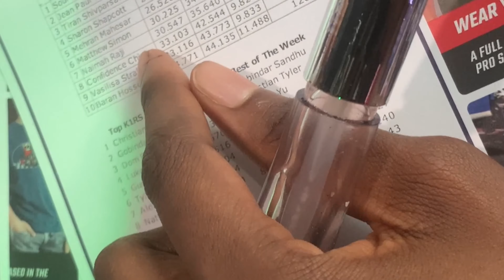LIVING IN CANADA AS AN INTERNATIONAL STUDENT VLOG 3: My Week with Friends + Car race + Chinese Food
In this video, I unpack Adventures, my weeks with friends where we went to a car racing game, tried out Chinese food for the first time, and had a lot of laughs.

Adventures was an amazing experience and I'm so grateful for all of the opportunities that came my way. I hope you enjoy watching this video as much as I enjoyed making it!
Addressing people's assumptions about me and I can guarantee you those assumptions are false but to find out keep watching.

Bible verse: Isaiah 26:3